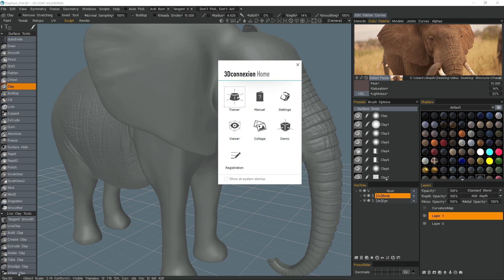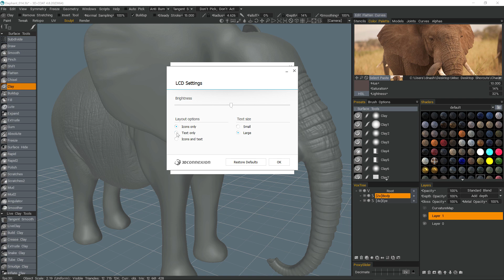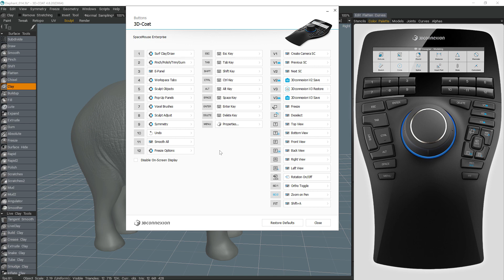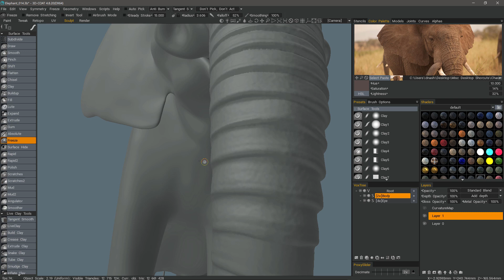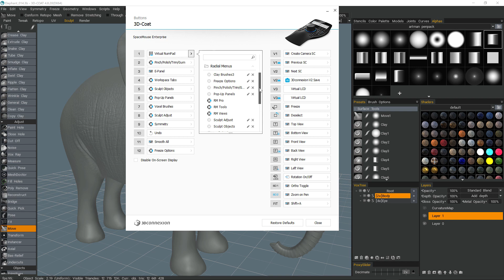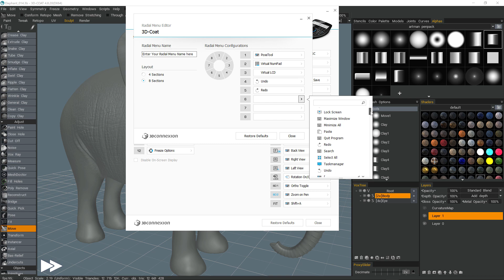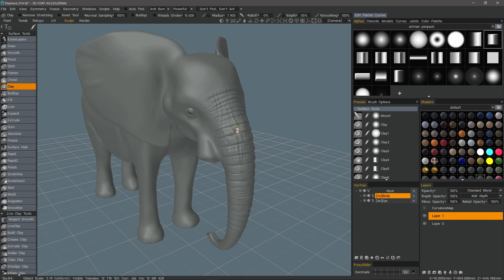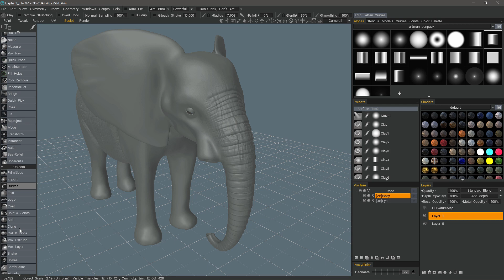3dconnexion Support in 3DCoat Pt.2: Device Configuration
This video goes further in depth with the 3DCoat support for 3DConnexion devices, showing how to properly setup up the button commands.

NOTE: Since the recording of the video, 3DConnexion has rectified the issue with the 8-section radial menus, and it now displays the text of the Macro command (rather than just a generic icon)